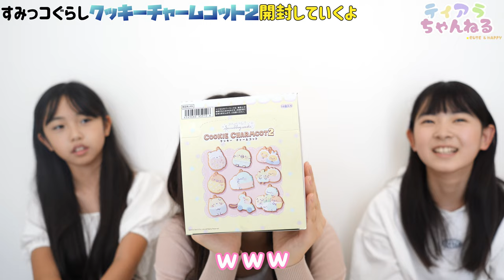【推し活】すみっコぐらしෆ ̖́-‬クッキーチャームコット2を大量開封！自分の推しを当てたい♡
すみっコぐらし クッキーチャームコット2ෆ*೨⋆*✩
レア＆自分たちの推しキャラを当てたいっ！
ପෆ10代の女の子たちにお届けするガールズちゃんねるෆ*೨⋆*✩
✉DM飛ばしてね✉
\\レッツ！ダンシング💃//
ෆTik Tokෆ@tiaraprot

〒802-0816 福岡県北九州市小倉南区若園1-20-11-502

≪全て事務所が管理しています≫